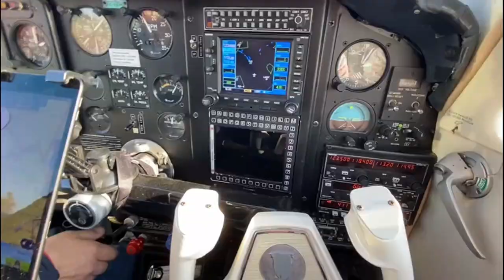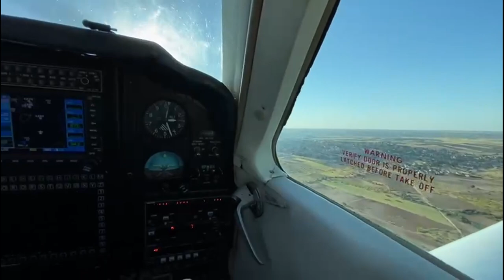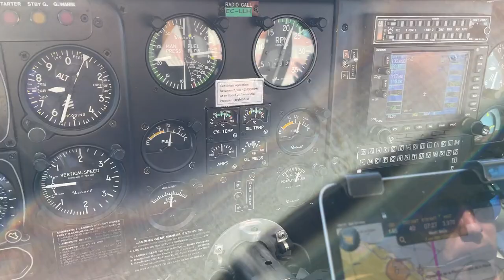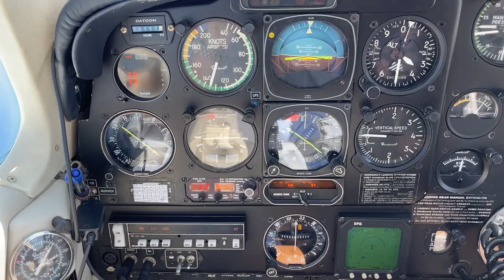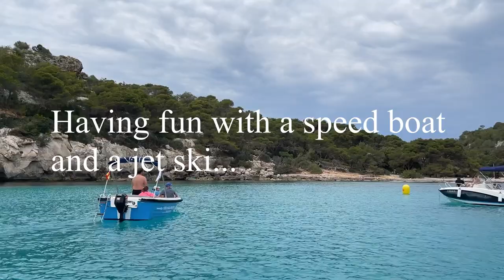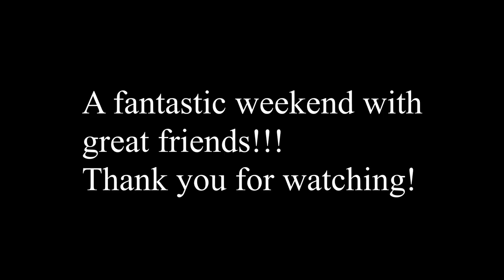Flying to Menorca for a weekend with Angel & Co in a Bonanza F33A. Refueling at Son Bonet, Mallorca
Flight from Casarrubios del Monte to Mallorca and Menorca for a weekend with great friends. Had to refuel in Mallorca in order to be able to fly back direct from Menorca to Casarrubios. Beautiful flying conditions, rented a speed boat and had a jet ski to visit beaches of the south of Menorca